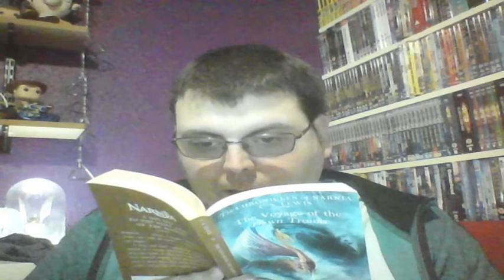CON-066: VDT-04: What Caspian Did There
This is chapter 4 of The Voyage of the Dawn Treader by C.S. Lewis